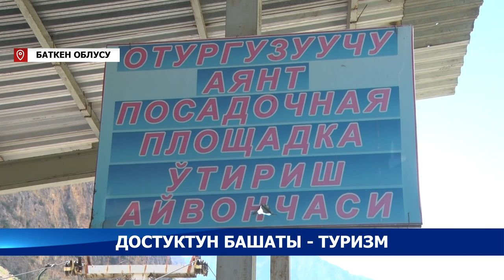Баткен: Достуктун башаты-туризм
Президент Садыр Жапаровдун март айындагы Өзбекстанга болгон иш сапарына ылайык Баткен жана Өзбекстандын Фергана облустарынын ортосунда кызматташтык мамилелери чыңдала  баштады. Соода-сатык, маданий байланыштар менен бирге эле туриз тармагында да эки тараптуу келишимдер жанданды. Өзбекстандын Фергана облусунан келген делегациянын катышуусунда Кадамжай районундагы бир катар туристтик аймактардын расмий ачылуусу болду. Алардын катарында көп жылдардан бери иши жанданбай келген аркан жолдун бул жылдагы туристтик мезгили ачылып, конокторду тосуп алды.